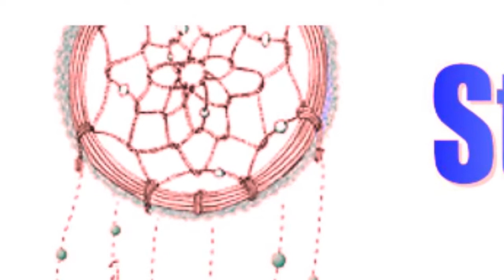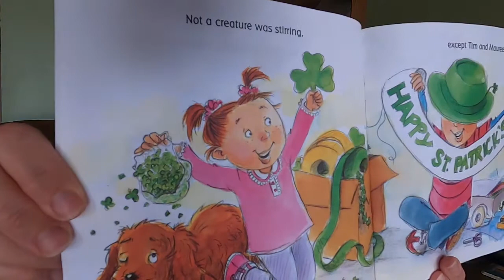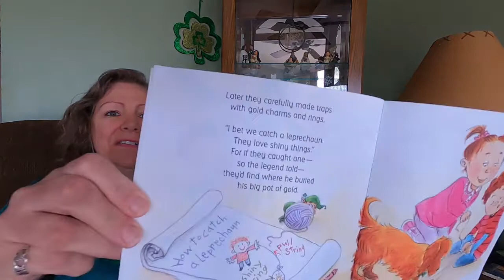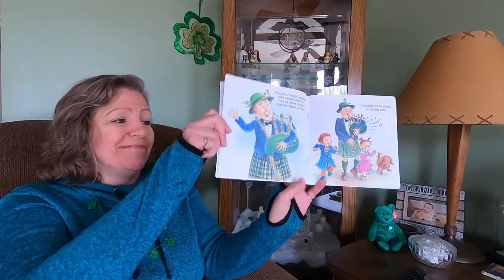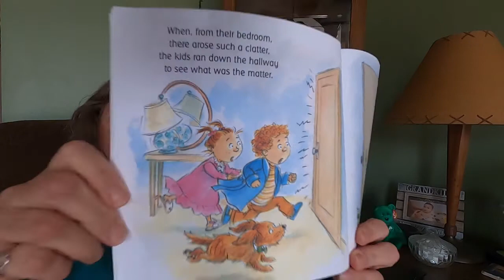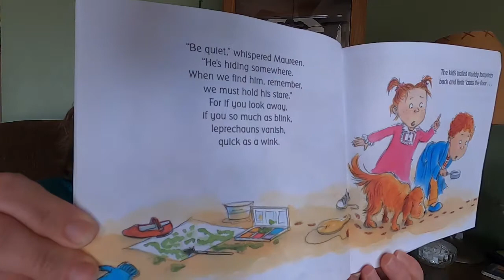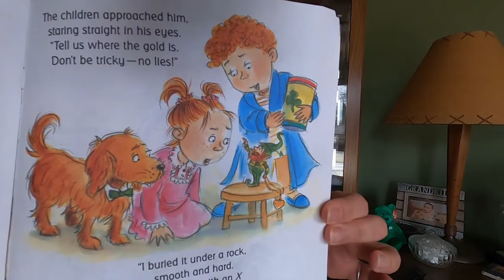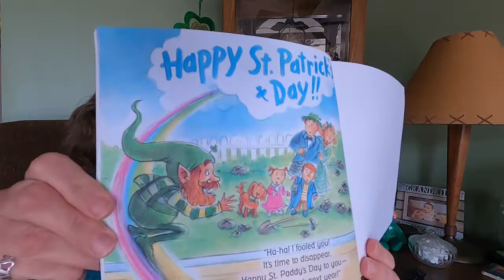The Night Before St Patrick's Day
Miss Wendy reads "The Night Before St  Patrick's Day" written by Natasha Wing, Illustrated by Amy Wummer

If you enjoyed this story the book is available,

On Amazon.